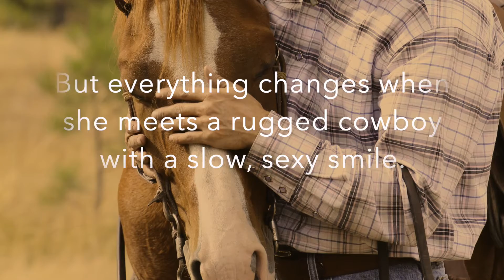Book Trailer: Christmas of Love by Erin Wright – A Holiday Western Romance Novel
"Christmas of Love" is the fifth book in USA Today Bestselling Long Valley series. 🎄🎁☃️ It's available on ALL storefronts! 🌟 Choose your fav from the list below:

📚 What the book is about... 📚
This December, Ivy wishes she could just skip all of the festivities. Parties? No thanks. Getting together with family? Not even. Mistletoe? Let’s not go there. But everything changes when she meets a rugged cowboy with a slow, sexy smile. Austin’s kiss melts her heart, but can two people with painful secrets have a chance at happily ever after?